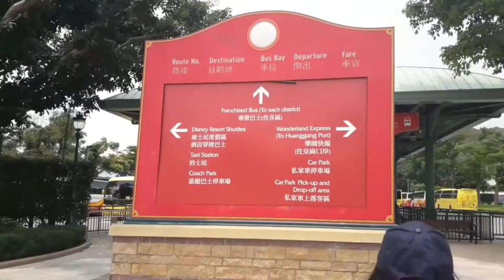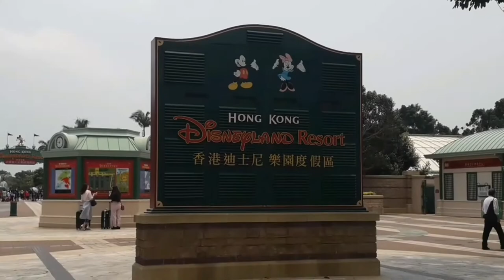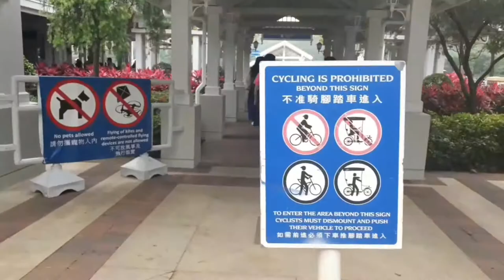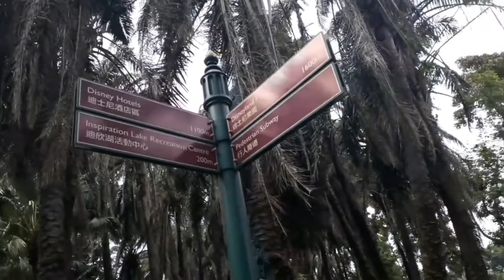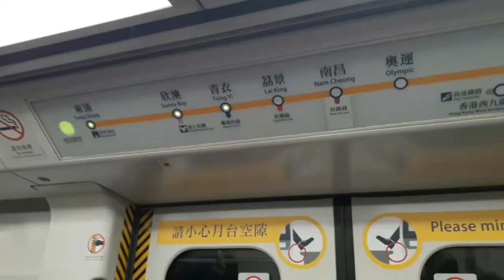Disneyland Hongkong ,Inspirational Lake & Mongkok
Hello everyone My name is Tayra Salvatierra based here in Hongkong.,Im ofw worker..It so nice place I belong...

May 1, 2019 labor day , We explore in disneyland ,Inspirational Lake ..We try streets food in Place of Mongkok.

Sometimes we need to relax ourself because we been working 6days in a week...
We so blessed...